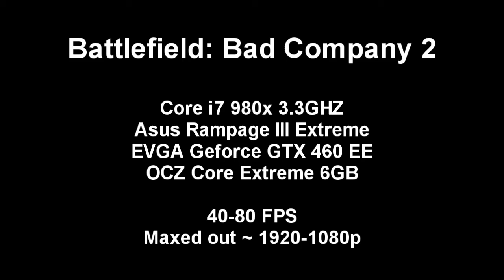Battlefield: Bad Company 2 | On Core i7 980x & GTX 460 EE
Someone asked me to make a gameplay video of Bad Company 2. Well here it is :)
The game itself was running great on my pc. Framerate was very good even when I had some heavy bombing I didn't even manage to get lower then 40 FPS. Overall this is an great game, good story and awesome graphics.

FULL SPECS:

Processor: Intel Core i7 Extreme Edition 980x
Memory: OCZ Intel Extreme Edition 6 GB
HD: WD Caviar Black WD1002FAEX 1000 GB
GPU: EVGA GeForce GTX 460 Super Clocked 1 GB
Screen: Samsung Syncmaster P2770HD 27"
Speakers: Samsung 1600 Watt Home Cinema
Headphone: Razer Megalodon 7.1 Surround.
MB: Asus Rampage III Extreme iX58
Case: Silverstone Temjin Tjio Nvidia Tower